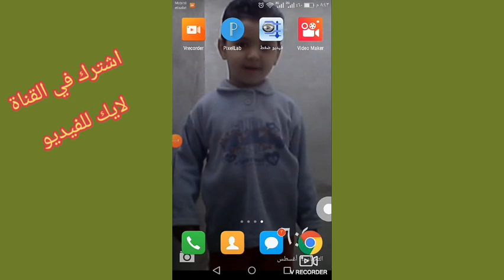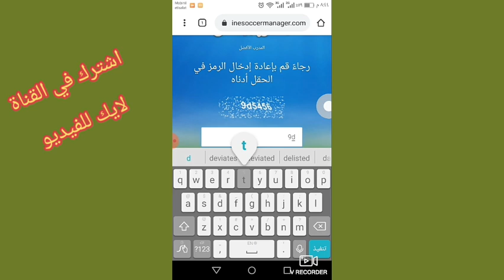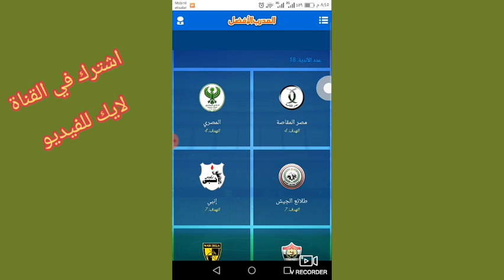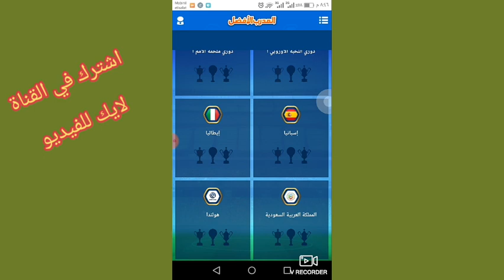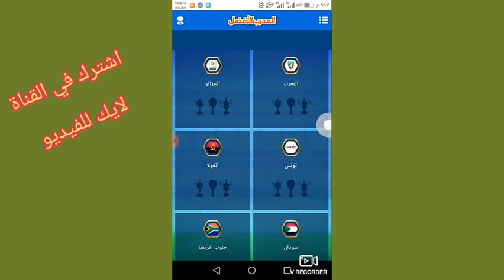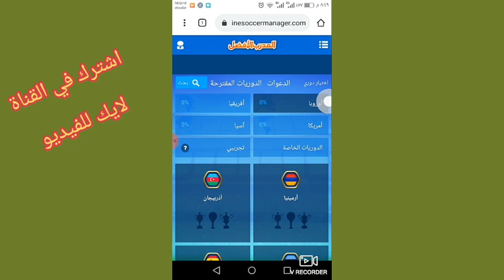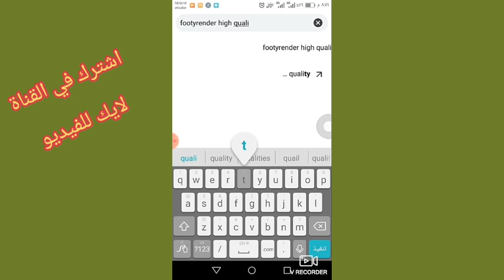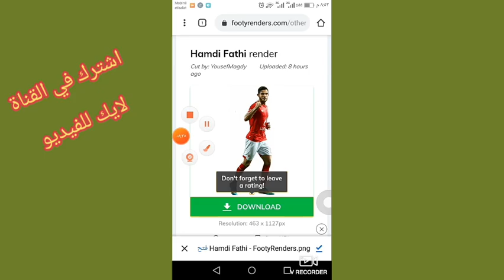طريقة تنزيل شعار الفرق و اللاعبين بدون خلفية | png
طريقة تنزيل شعار أي فريق واللاعبون بدون خلفية